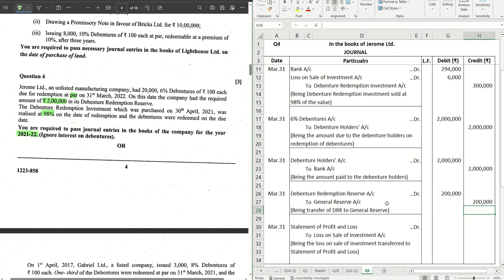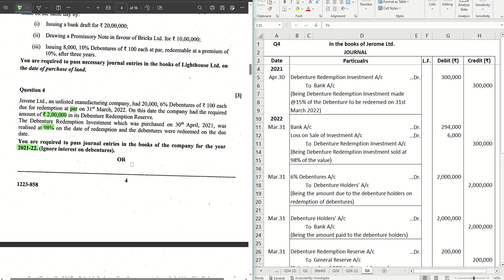Q4 - Redemption of Debentures Journal, DRR, DRI || ISC 2023 Accounts Question Paper || Solution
Detailed explanation with solution of Q4 from ISC 2023 Question Paper for Accounts - Redemption of Debentures at Par, DRR, creation and sale of DRI at loss.

Playlist - Complete Solution to ISC Specimen Paper 2024 for Accountancy - Q1 -Q14 (including the 'OR' questions)